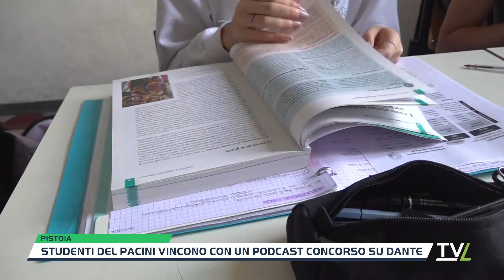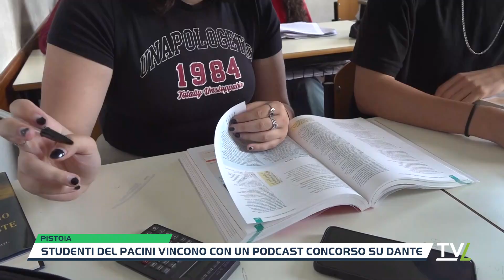Studenti del Pacini vincono con un Podcast concorso su Dante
Hanno raccontato l'amore tormentato di Paolo e Francesca, con il loro sguardo di giovani, attraverso un podcast, lavoro che ha permesso loro di vincere il concorso regionale promosso dalla Società Dante Alighieri di Firenze, in collaborazione con l'Accademia della Crusca. Protagonisti del progetto, battezzato "risplendenti nell'oscurità", gli studenti della terza C Linguistico del Pacini di Pistoia. Il concorso, promosso in occasione dei 700 anni dalla morte del Sommo Poeta, ha visto gli studenti pistoiesi primeggiare su decine di scuole della Toscana, chiamate a riflettere sulle parole delle emozioni e dei sentimenti in Dante.Ragazzi e ragazze della terza C hanno così scelto di tradurre lo studio sul testo della Commedia, in un linguaggio moderno e vicino a giovani, in forma di podcast, un racconto audio su più puntate che, con una sezione in inglese legata alla traduzione di Byron dell’episodio dedicato ai due giovani, ha avuto come perno alcune parole chiave. come talento, amore, affetto.